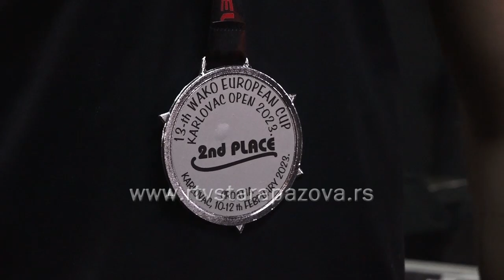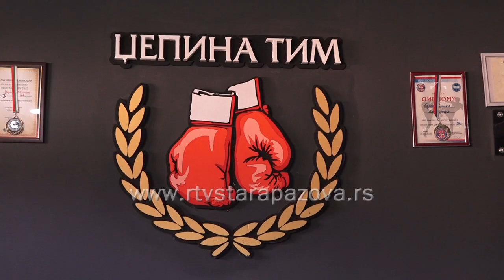Uspon mladog kikboksera Nikole Mikića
Opština Stara Pazova je poznata po uspešnim mladim sportistima a jedan takav dolazi iz Stare Pazove, trenira kikboks i vrlo je uspešan u tome. U narednoj priči upoznajte Nikolu Mikića.